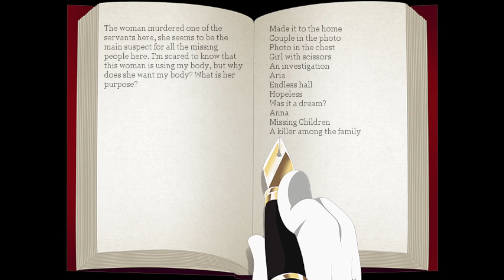Brotherly Reunion - Mario And The Music Box - 6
Hello there unfortunate audience, my name is olaterrio! I thought for a second there Riba was actually going to help us, but as per usual you can't ever trust a British man! Typical British, always trying to steal something! My home, my country, my 1700s antique tea bag set, my 200lbs nuclear weapon, and the 3 hostages I took.